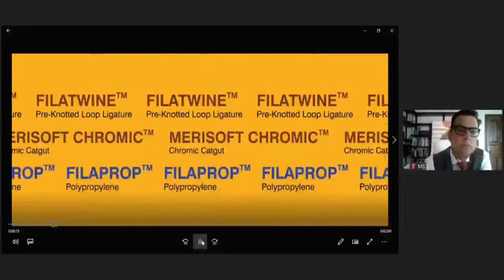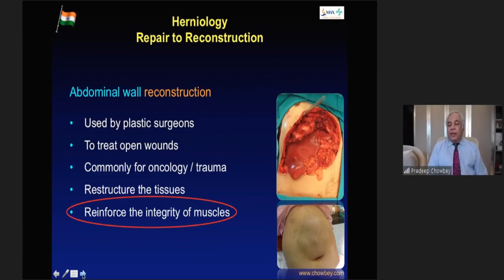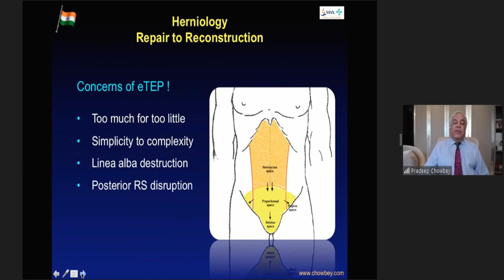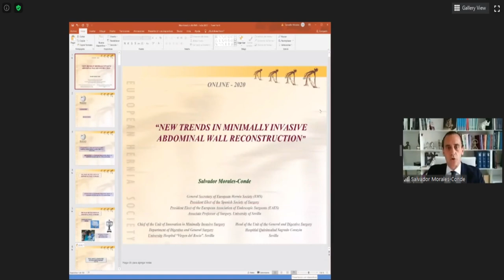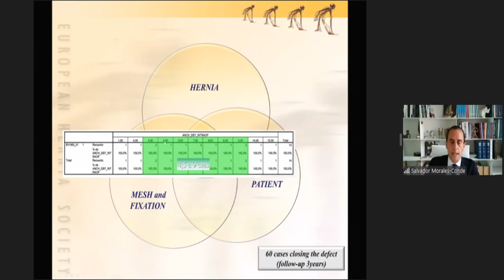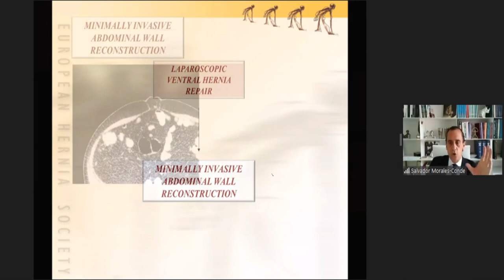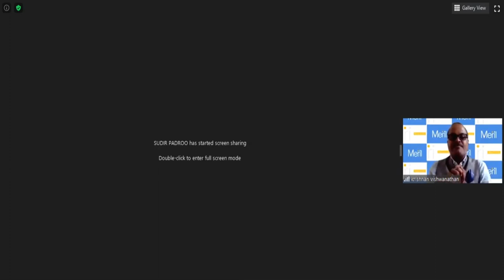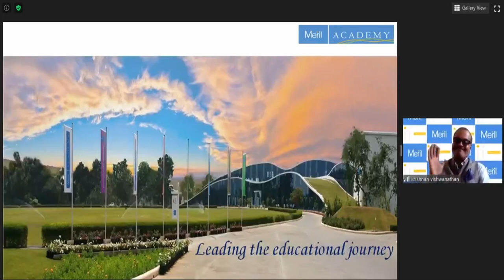Abdominal Wall Repair Solutions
Вебинар 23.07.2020 Abdominal Wall Repair Solutions
Dr. Salvador Morales-Conde, Dr. Pradeep Chowbey, Dr. Maciej Smietanski